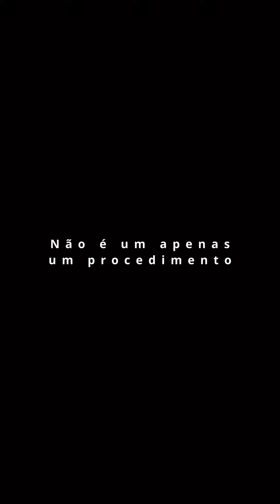A ação do Line Skin e seu poder de rejuvenescimento, naturalidade e eficiência, Dra Tereza Scardua.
Quanto maior o desafio, mais gratificante é ver o resultado.

Por isso, é com muita alegria que apresentamos a ação do Line Skin e seu poder de rejuvenescimento. Se você também deseja um tratamento que devolva sua aparência com naturalidade e eficiência comprovada, sua melhor escolha é o Line Skin, a marca registrada da pele dos sonhos.